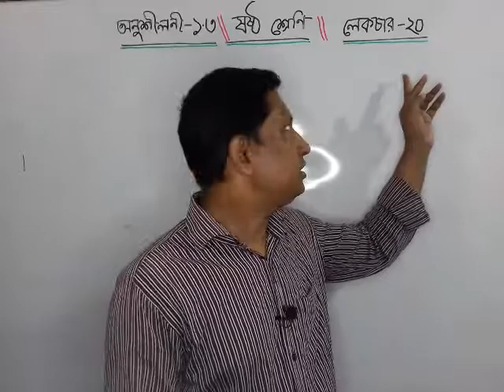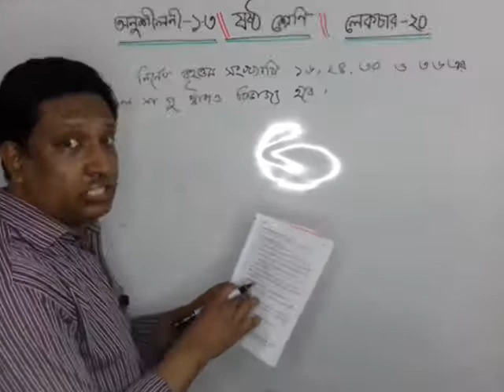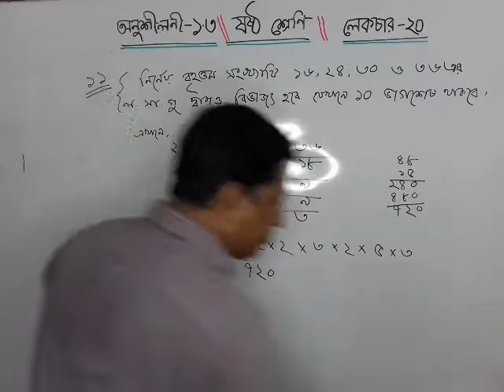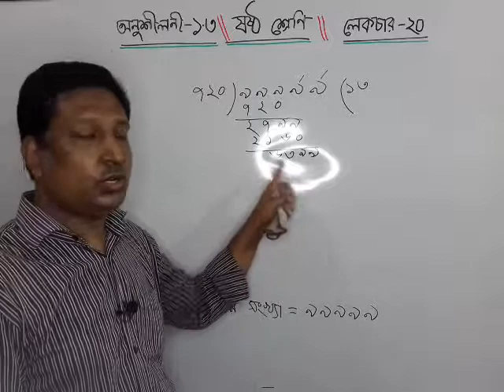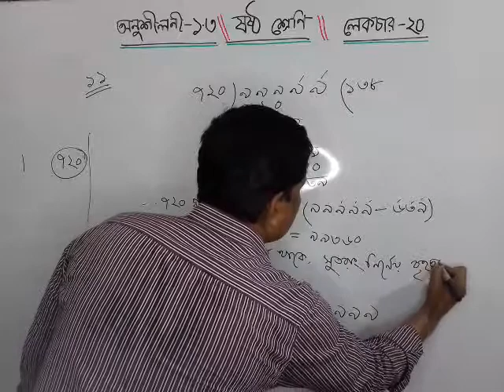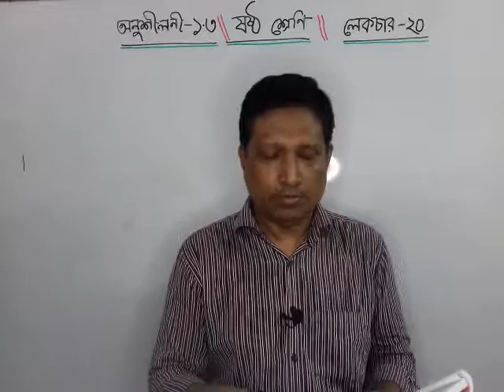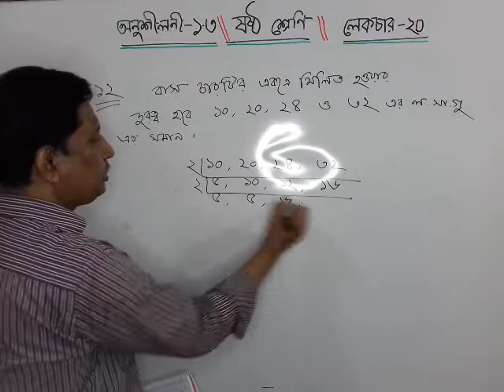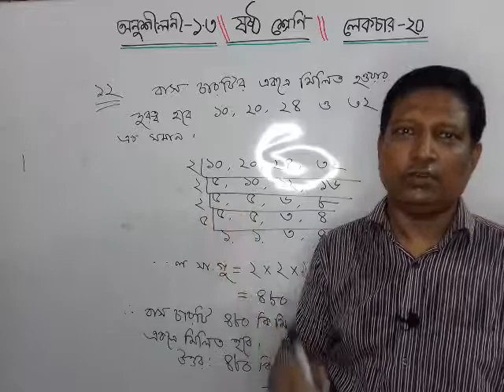Math class six Chapter 1.3 Lecture 20. [শ্রেণিঃ ষষ্ঠ অনুশীলনীঃ ১.৩ পাঠঃ ২০ ]